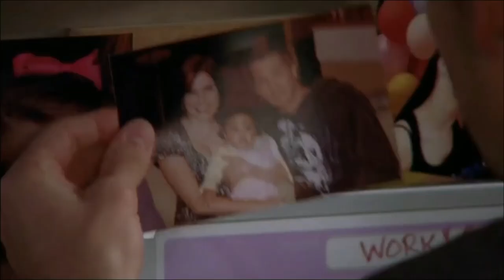One Tree Hill Music Moments (James Morrison, Rosi Golan, 1969, Aimee Mann)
00:00 - Been A Long Day
2:43 - Once When I Was Little
6:34 - Save A Place
10:29 - Little Tornado

Naley Moments:
1:33
6:49